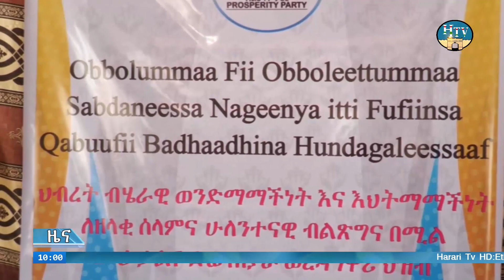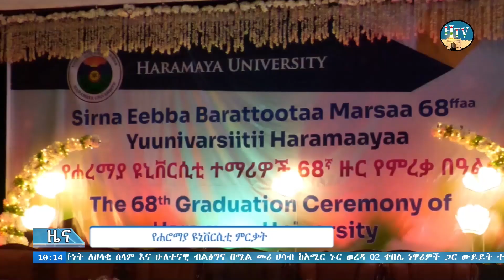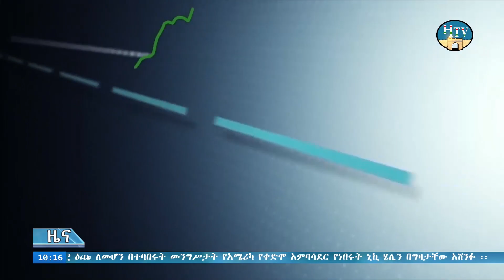ሐረሪ ቴሌቪዥን የአማርኛ ዜና .. ቀን 17/06/2016